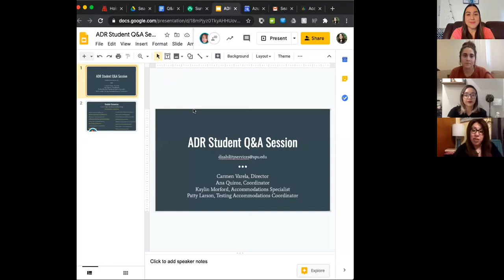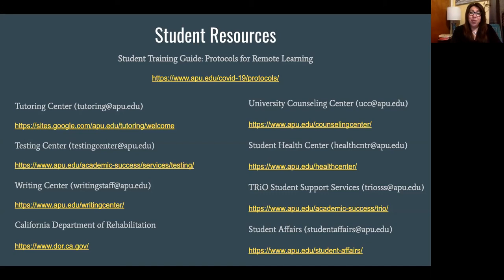ADR Question and Answer Session - Webinar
Please note at about 9:25 in the recording there is a brief pause due to a connectivity issue.

This Q&A session was recorded on August 18, 2020.